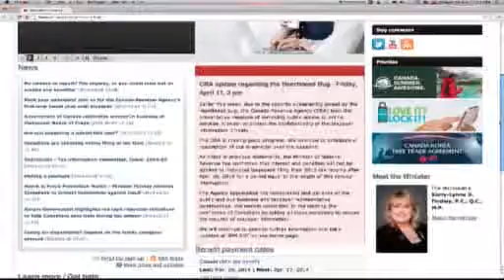Al Jazeera: Did the NSA know about the Heartbleed Bug?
Robert Siciliano identity theft expert discusses on Al Jazeera: Did the NSA know about the Heartbleed Bug? for @HostspotShield